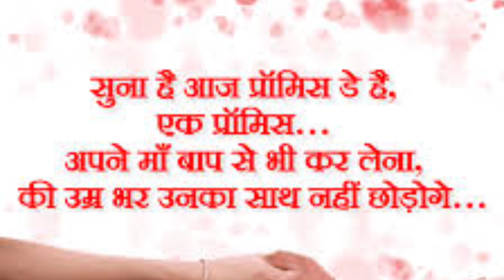Happy promise 💞 day 💗 promise day Shayari 😍 cute couple promise life partner 💞 Whatsapp status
Instagram video
Whatsapp Status
romantic status

1m
1m status video
1mstatusvideo
1m shorts

tags,
tufan aur attitude, black screen attitude shayari status, gussa attitude shayari,